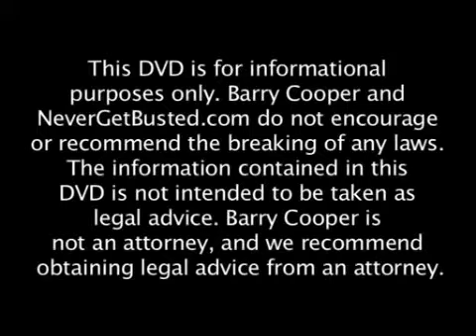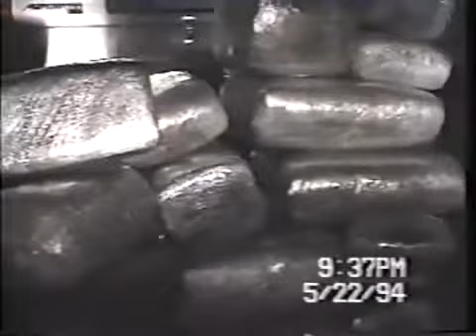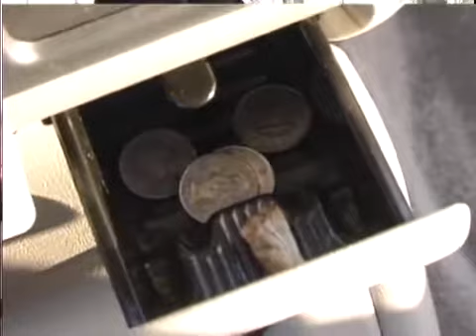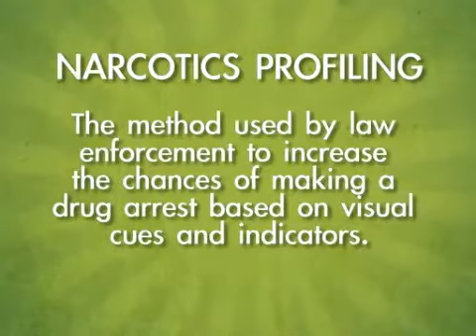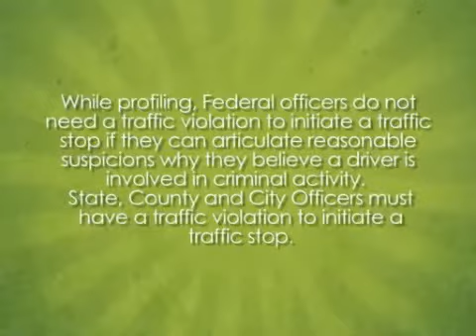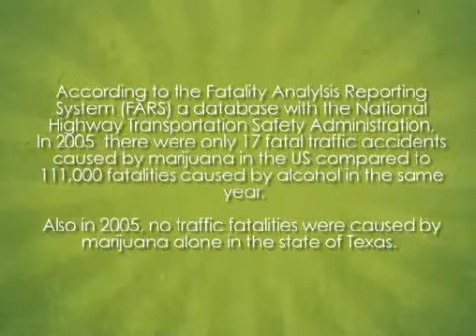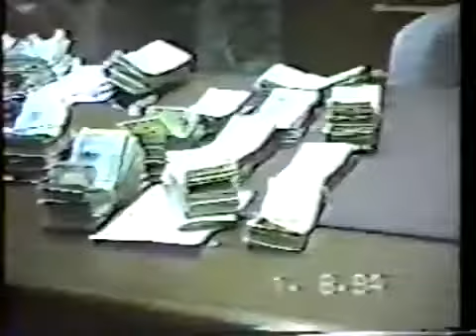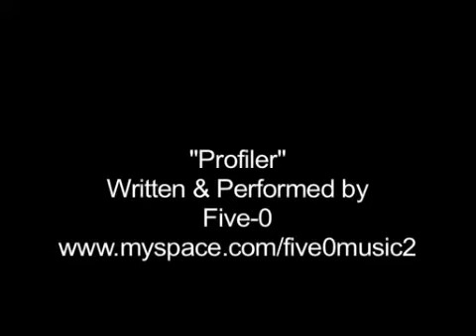"Never Get Busted Again"